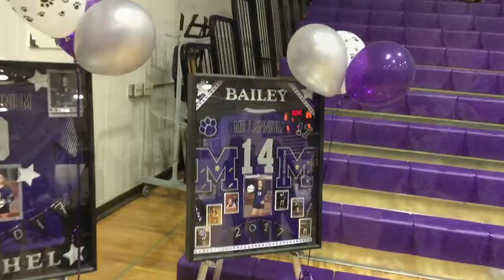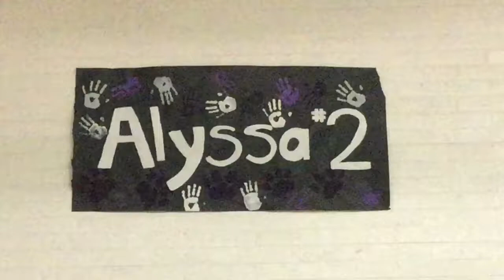Millennium Senior Night 2016